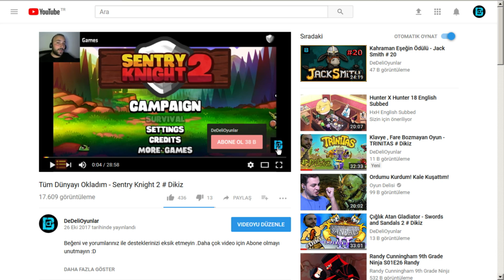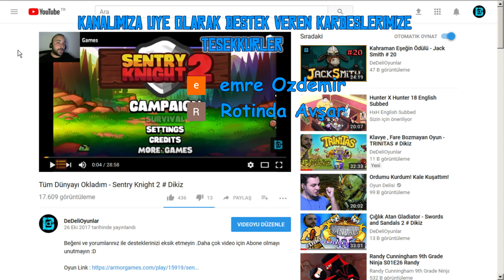ARCHERO GİBİ TANKHERO - TANK HERO # DIKIZ